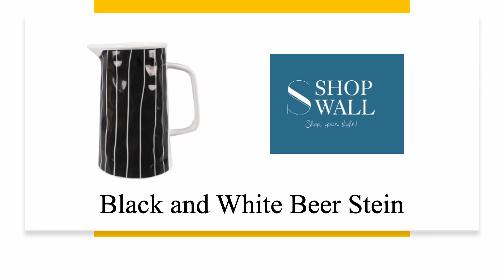Halloween Special!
Hi Viewers,